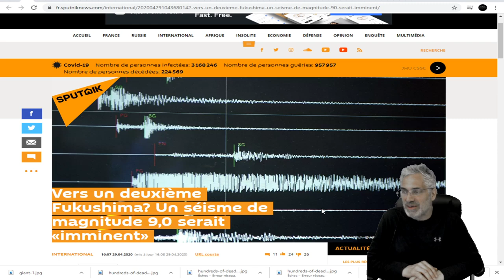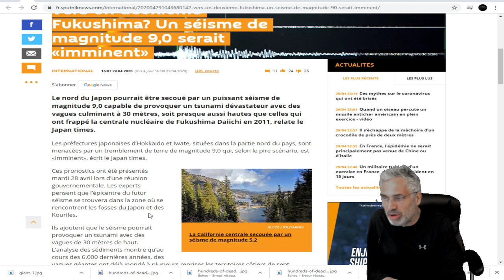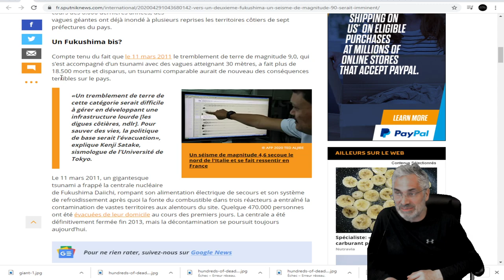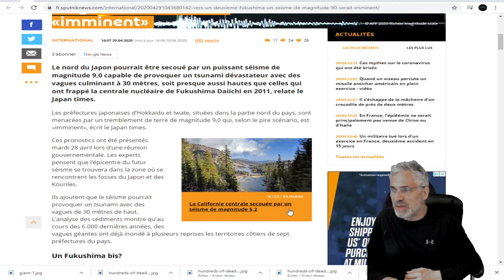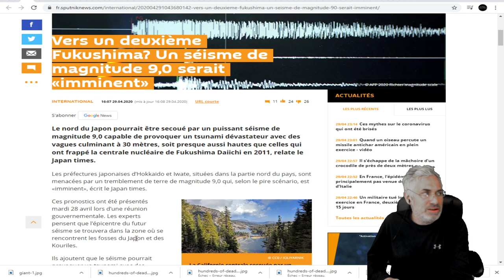Vers un deuxième Fukushima? Un séisme de magnitude 9,0 serait «imminent»